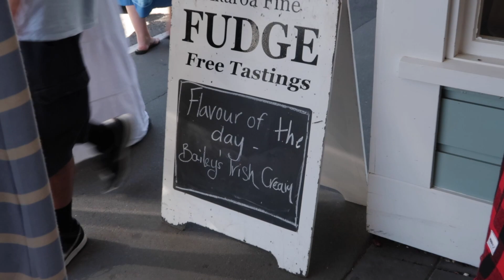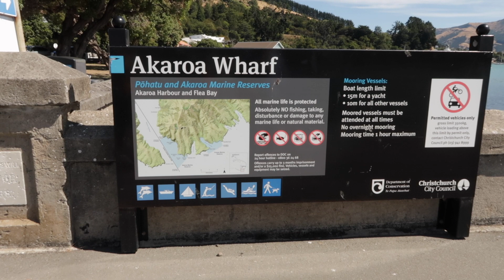travel diaries | akaroa day trip | local sites, the wharf, beach, and exploring banks peninsula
enjoy my brief day trip out to akaroa with my lovely friend Naomi. we spent a day together before i head away to europe on exchange. this was a much needed roady for the two of us, filled with lot's of love and laughter. enjoy x

FAQ:

where do i live? new zealand.

what am I studying? law, german, european & european union studies, media & communication.

different kind of lonely (instrumental version) - the eastern plain
the journey is not ours - volcan peaks
april sky - ten towers